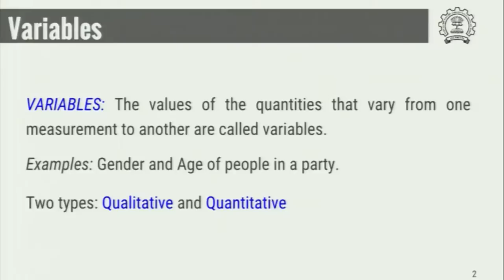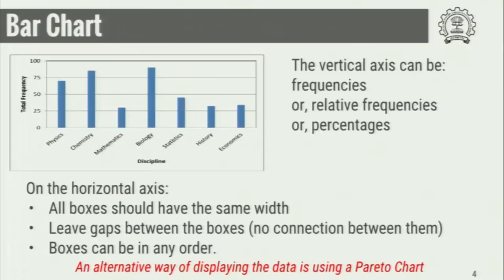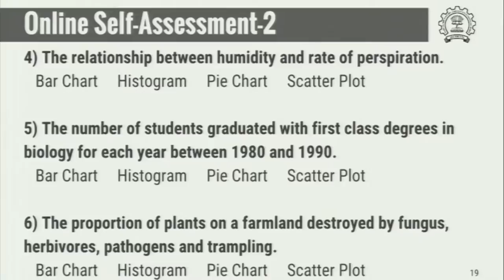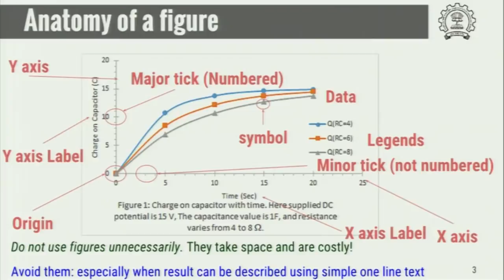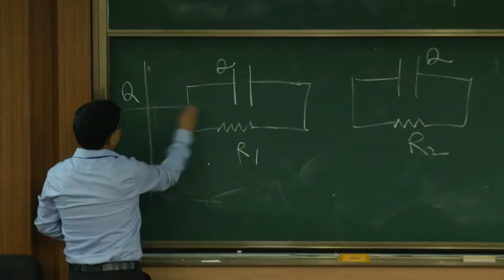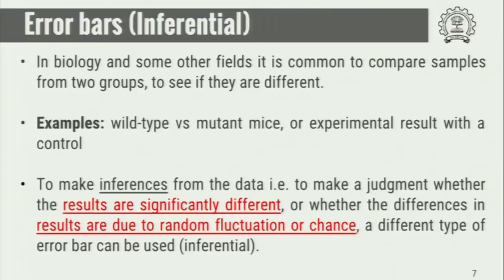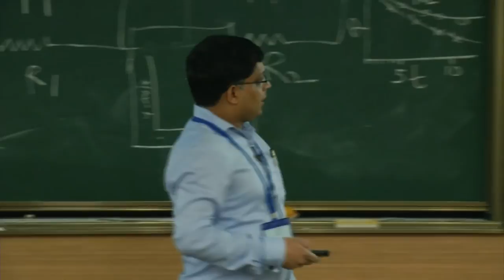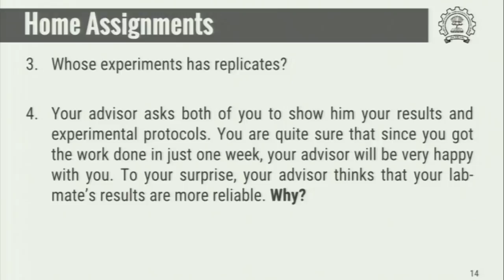TC C S26 How to Represent Scientific Data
This is 26th session of Technical Communication workshop arranged for Coordinators. It was delivered by Prof. Ambarish kunwar from IIT Bombay.

In this session he talked about how to represent Scientific Data and types of variables and data.